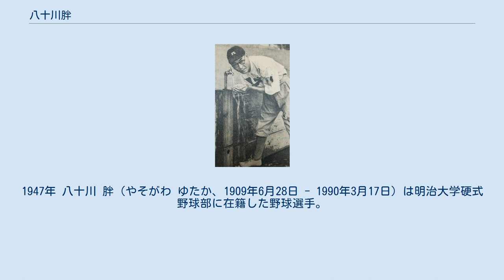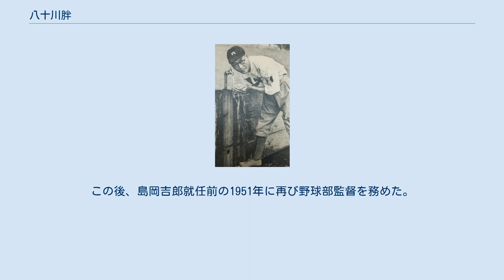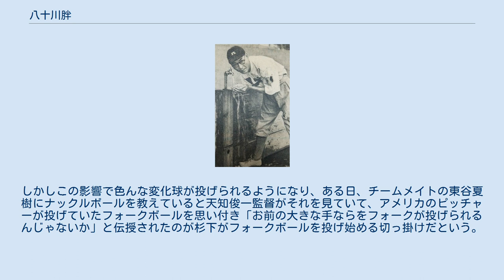八十川胖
1947年 八十川 胖（やそがわ ゆたか、1909年6月28日 - 1990年3月17日）は明治大学硬式野球部に在籍した野球選手。
後に同大学の監督を務めた。
広島県出身。
 一風変わった横手投げ投手で、広島・広陵中学時代は小川年安とバッテリーを組み1927年の夏の甲子園で準優勝。
この大会初戦の敦賀商業戦で大会史上2人目のノーヒットノーランを達成。
準決勝で延長14回を投げぬく力投を見せたが決勝戦では力尽き高松商業に敗れた（広陵中は春夏連続準優勝）。
翌年も春・夏と連続して甲子園に出場したがいずれも初戦敗退。
卒業後、明治大学に進学。
明大でも投手として活躍したが、1931年5月18日に八十川の牽制球動作を巡って応援団による暴行騒ぎとなった有名な「八十川ボーク事件」が起きてしまった。
 戦後の1946年秋、当時の混乱した世相から「一番教師タイプで適任」とまわりから推されて、明大野球部監督に就任し部復活に尽力。
この後、島岡吉郎就任前の1951年に再び野球部監督を務めた。
 「ボーク事件」の後、当時の明治・岡田源三郎監督から「よけいなことを喋ってはイカン」と止められて、合宿所の部屋に鍵を掛け新聞記者を避けていたが、ある日ハシゴをかけて部屋に入ってきた記者がいた。
「どうしてもアンタの話が聞きたい」としつこいので「分かった。監督から許可が降りたら一番先にアンタに話すから」とその場はひきとってもらった。
この記者が日刊スポーツの初代社長・秋山慶幸で、約束通り最初に真相を話すと秋山は喜び、これが縁で親しくなって八十川は、明治の監督を辞めた後、日刊スポーツで秋山と一緒に仕事をしたという。
 明治に入学した杉下茂を最初、背が高いからとファーストをさせていたが、監督だった八十川が投手転向命令を出した。
「おまえ、下からもほうれるのだったらば、上からと下からと両方ほうれるようにせい」と命じ、杉下は上からも中からも下からも吐くほど投げて肩を壊したという。
しかしこの影響で色んな変化球が投げられるようになり、ある日、チームメイトの東谷夏樹にナックルボールを教えていると天知俊一監督がそれを見ていて、アメリカのピッチャーが投げていたフォークボールを思い付き「お前の大きな手ならをフォークが投げられるんじゃないか」と伝授されたのが杉下がフォークボールを投げ始める切っ掛けだという。